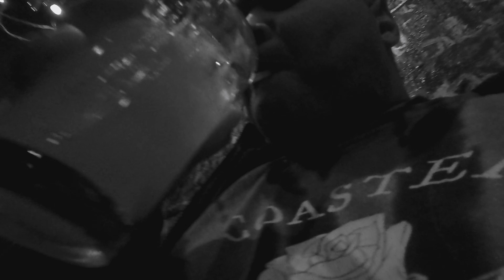The KEYZ show-oh yes on the pier